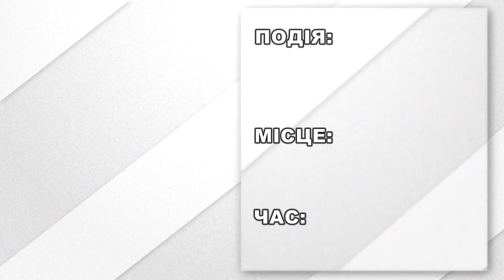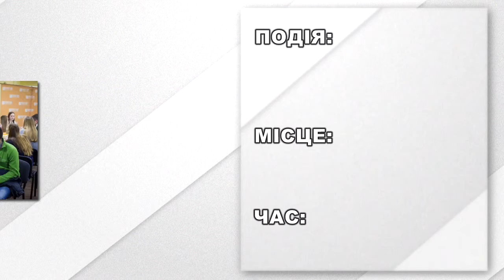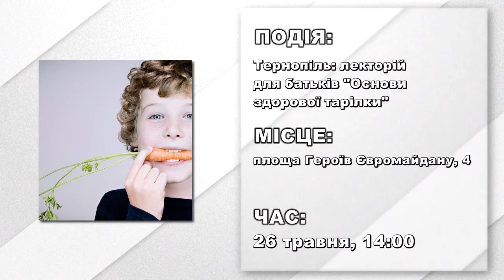АФІША подій на 22 травня 2019